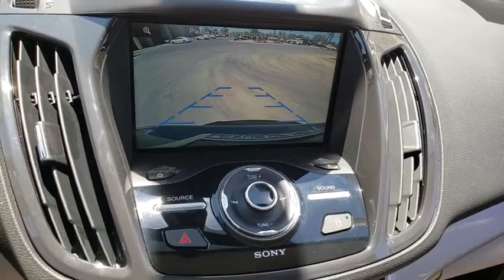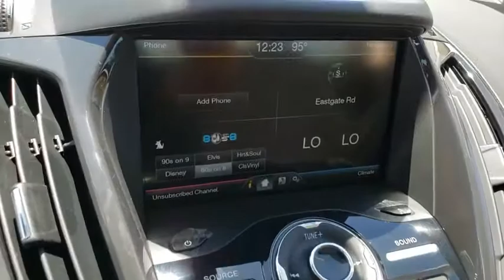2013 FORD C-MAX HYBRID Las Vegas, Henderson, St. George, Cedar City, Summerlin, NV H190652A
Sterling Gray Metallic Used 2013 FORD C-MAX HYBRID available in Las Vegas, Nevada at Lexus of Henderson. Servicing the Henderson, St. George, Cedar City, Summerlin, NV area.
2013 FORD C-MAX HYBRID SEL - Stock#: H190652A - VIN#: 1FADP5BU3DL537076

Driver Knee Airbag,Driver/Front Passenger Personal Safety System,Dual-Stage Frontal Airbags,Front-Seat Side-Impact Airbags,Reverse Sensing System,Safety Canopy System w/Side-Curtain Airbags,10-Way Power Driver Seat w/Power Lumbar,6-Speaker Audio System,AM/FM/CD/MP3 Player,Cruise Control,Dual-Zone Automatic Temperature Control,Heated Front Bucket Seats,Manual Tilt/Telescoping Steering Column,MyFord w/4.2-Inch Color LCD Displays,Power Door Locks w/Illuminated Switches,Power Windows w/One-Touch-Up/-Down,Rear-Window Defroster w/Timer,Universal Garage Door Opener,Navigation System,Active Grille Shutters,Fog Lamps,Power Heated Exterior Mirrors w/Security Lamps,Rain-Sensing Windshield Wipers,4-Wheel Disc Anti-Lock Brake System,Advanced Lithium-Ion Battery Pack System,AdvanceTrac w/Roll Stability Control,All-Speed Traction Control & Curve Control,Electric Power Steering,Intelligent Access w/Push-Button Start,Permanent-Magnet AC-Synchronous Electric Motor,Regenerative Braking System,Torque Vectoring Control